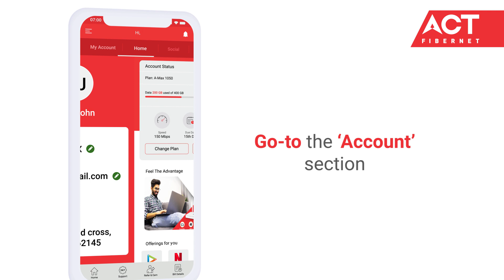Everything On Your Fingertips | App For All Your Internet Needs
If you're looking for a shorter way to manage your account details, like updating your password, here is your way out. Download the ACT Fibernet app, and you can do all sorts of things! From handling your ACT profile to managing your OTT subscriptions cycles and paying your ACT Fibernet bill online.

Chapters:
0:00 One App For All Internet Needs
0:09 Update Your Details
00:30 Pay Your Internet Bill